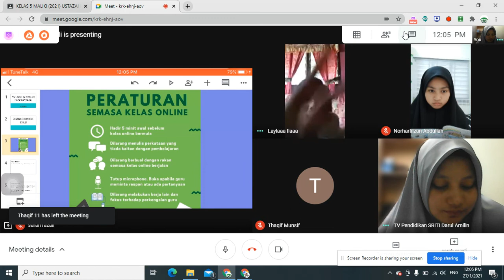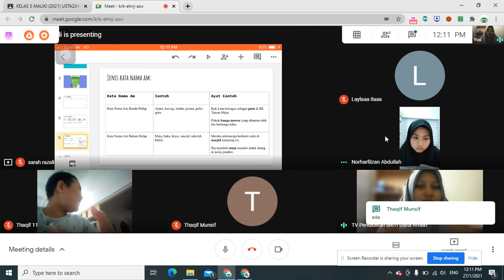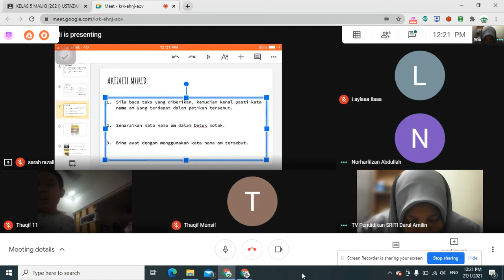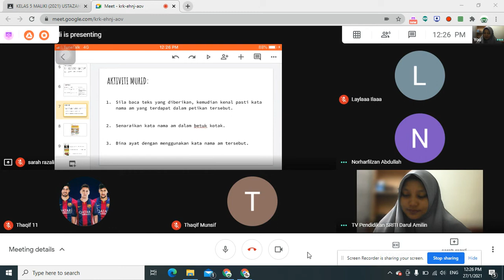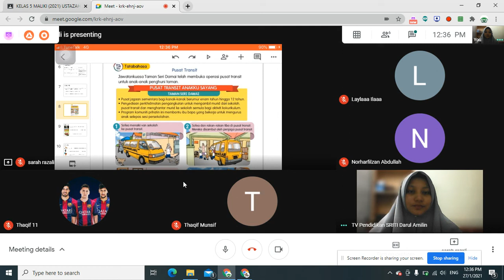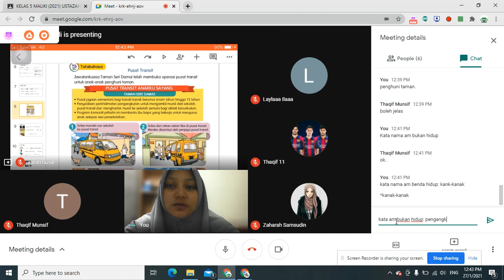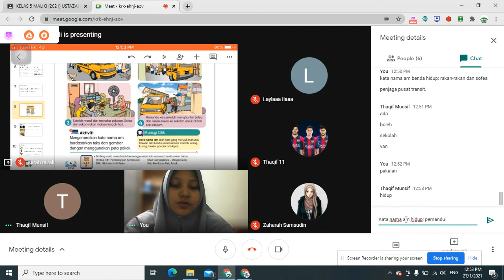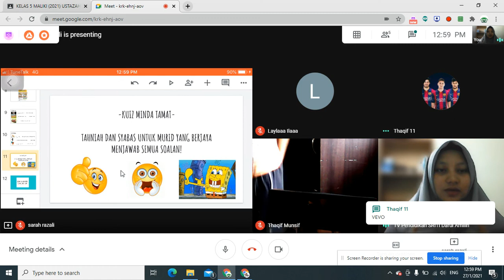BM Tahun 5: Pusat Transit (Kata Nama Am)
Ini ialah video pelajaran yang bertajuk Pusat Transit (Kata Nama Am) Sastera dalam subjek  Bahasa Melayu Tahun 5.

TV Pendidikan SRITI Darul Amilin telah menyediakan pelbagai video penerangan mengikut tahun dan subjek. Sila layari saluran YouTube rasmi kami untuk mengikuti pembelajaran yang telah disediakan.

Video PdPc ini disediakan oleh: Ustazah Sarah